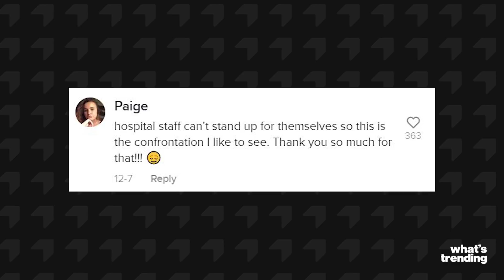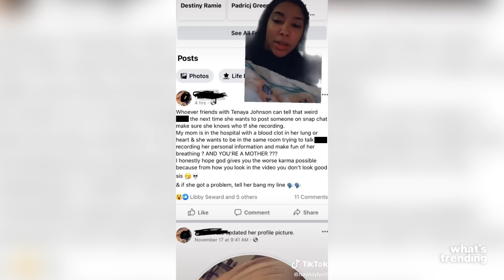Patient Stands Up For Nurses Against Angry Karen at Hospital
A patient by the name of Naya recorded a confrontation between healthcare workers and a Karen, who she had to share a room with. Naya stepped up and scolded the Karen for being disrespectful to the nurses and doctors.

Video Created By:
Job Kimani